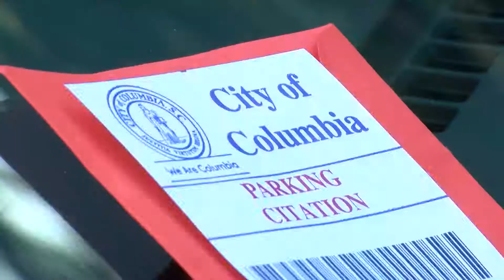ArtemusD30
Directed 30 second sequence shooting exercise